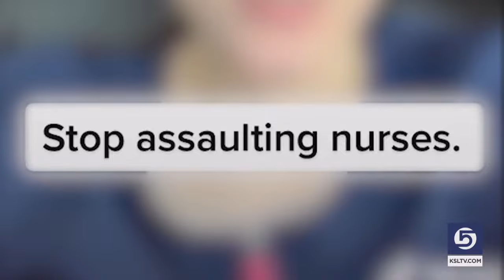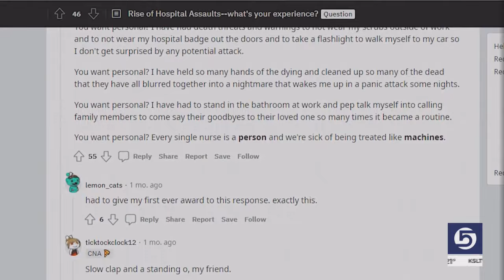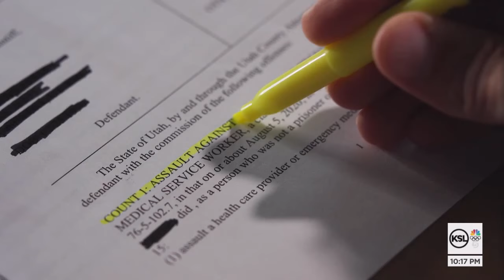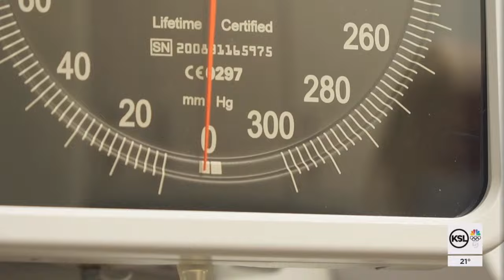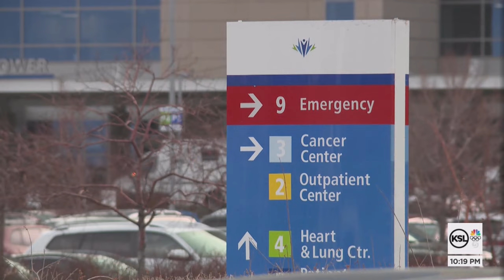Punched. Kicked. Spit on. Assaults on the rise against Utah health care workers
Health care workers – touted as the heroes of the pandemic – have not just taken a mental beating, but a physical one.